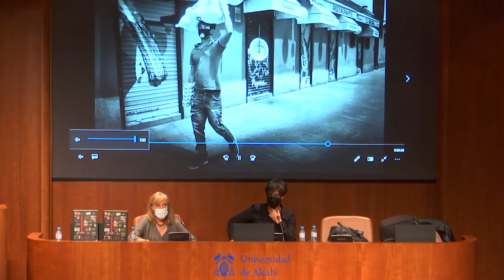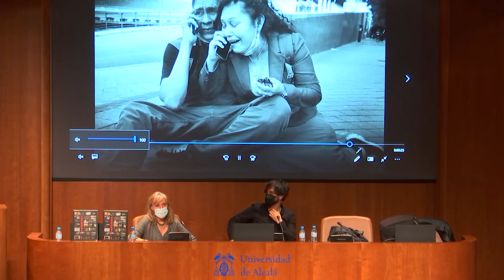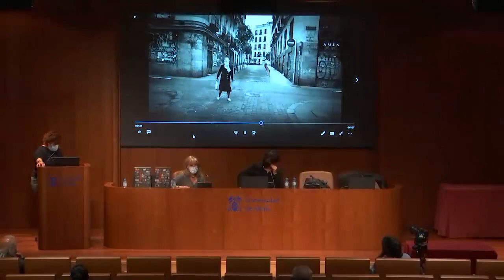PANDEMIA. Miradas de una tragedia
Presentacion del libro PANDEMIA Miradas de una tragedia realizada por el Aula de Fotografia de la Universidad de Alcalá. Con la gran participacion de los fotograf@s  Carmenchu Alemán y Ricardo García Villanova.